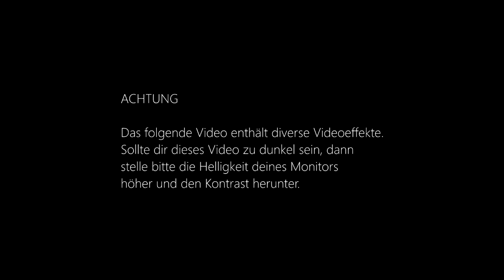Final Fantasy VI [DEU] [HD] #008 - Der Berg Koltz